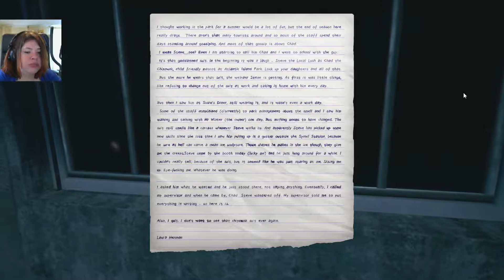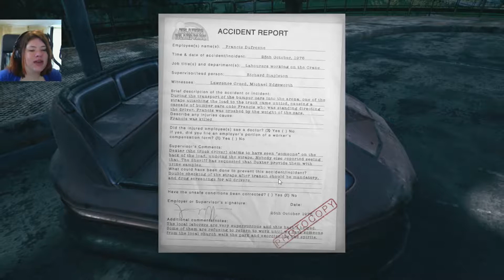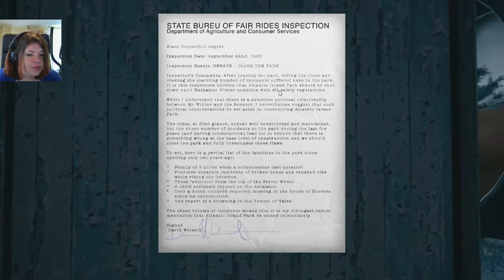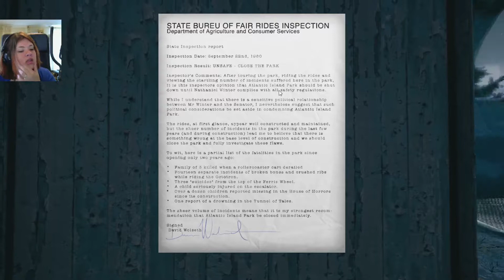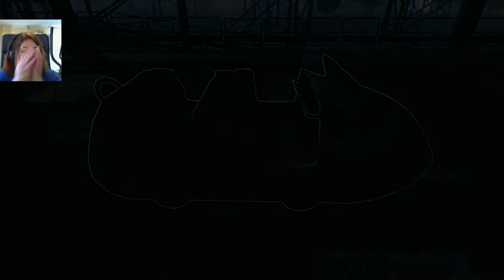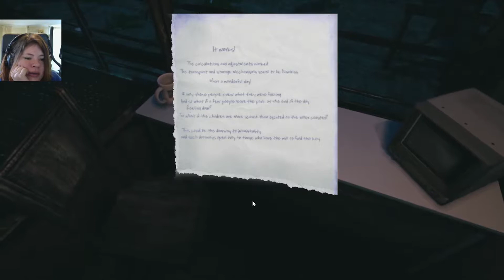The Park, Ep02 - The Evil Chipmunk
Is there something following me?